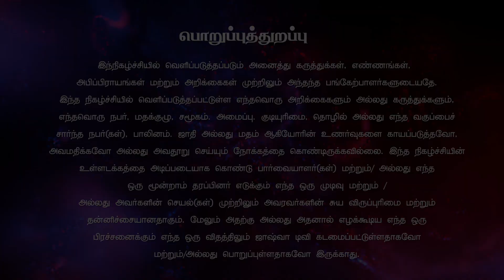வளர்ந்து பெருகும் கிருபை | Sis. ஜான்ஸி லதா | Sis. Latha | மனம் புதிதாகும் நேரம்